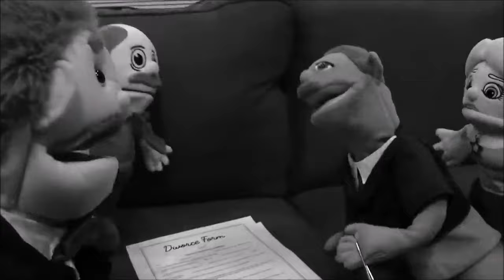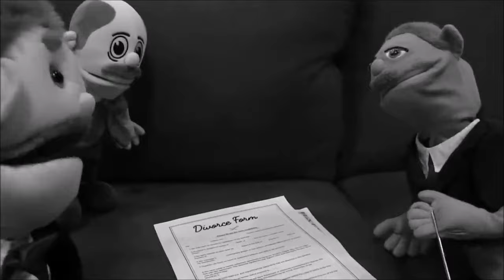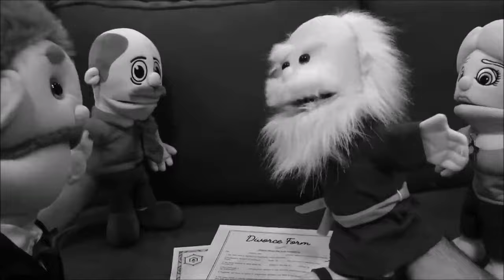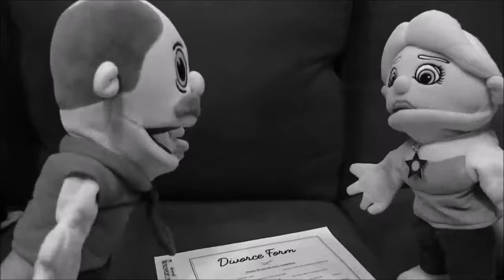Random SML Movies 1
They Are Jeffy's Broken Laptop, Goodman's Wife, And Goodman's New Life. So Enjoy Those 3 SML Movies.

Errors: Goodman's Wife And Goodman's New Life Are Grayscale.

UPDATE: I Will Start Handing Out The Random SML Movies Video Label.